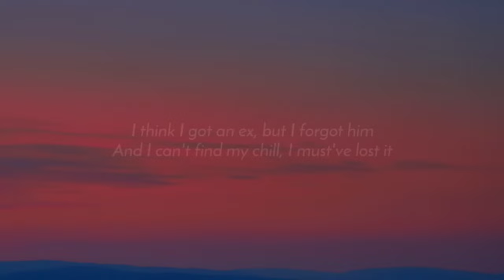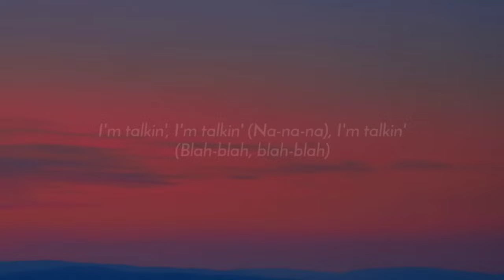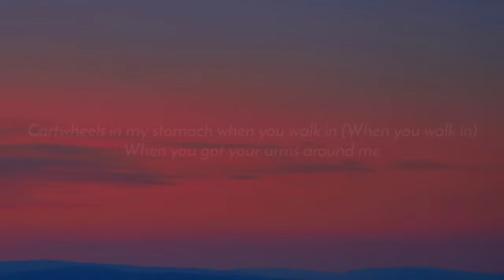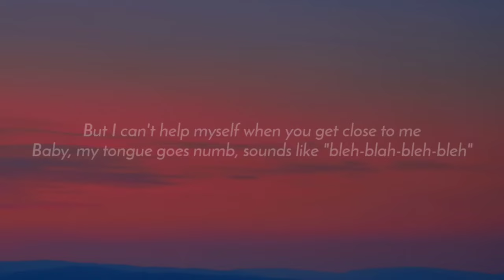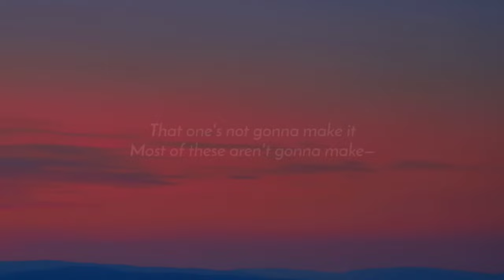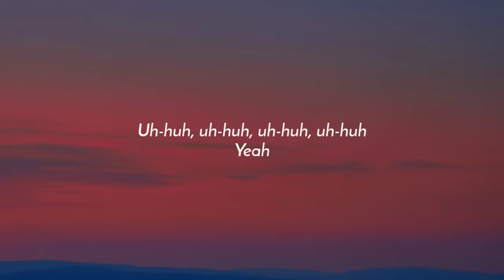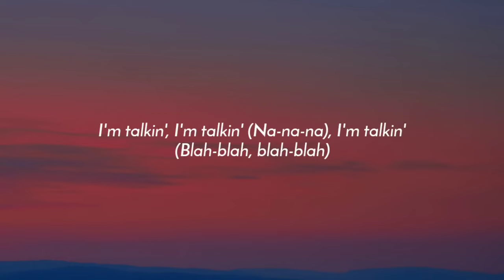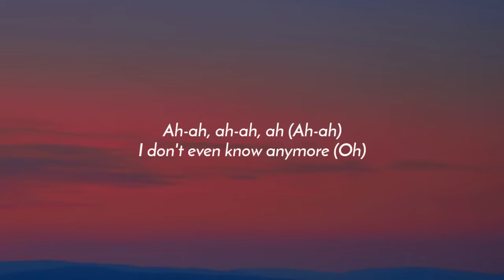[1 HOUR] Sabrina Carpenter - Nonsense (Lyrics)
Lyrics:

[Intro]
Yeah

[Pre-Chorus]
Baby, my tongue goes numb, sounds like "bleh-blah-bleh"

[Pre-Chorus]
Baby, my tongue goes numb, sounds like "bleh-blah-bleh-bleh"

[Bridge]
I'm talkin', I'm talkin' (Na-na-na), I'm talkin'
(Blah-blah, blah-blah)
(Oh)